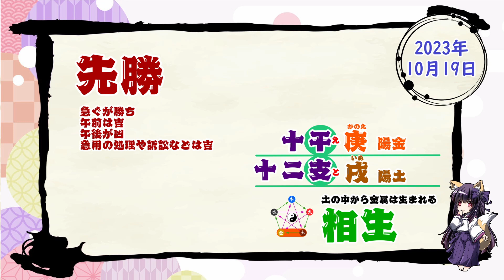【今日の運気】六曜と陰陽五行 +雑節とか 2023/10/19